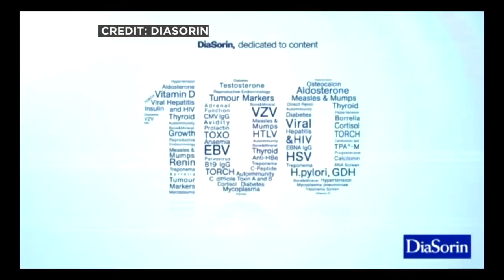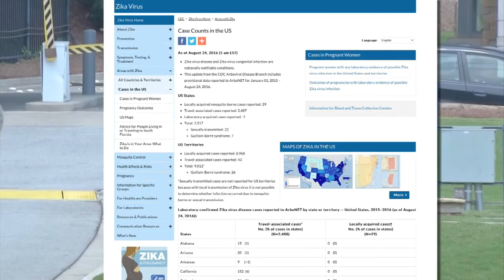Stillwater Lab Developing Zika Virus Test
The federal government has awarded the contract for the test to DiaSorin, which has a location in Stillwater, Frank Vascellaro reports (1:53). WCCO 4 News At 5 – August 25, 2016